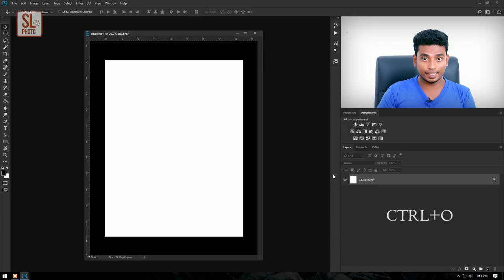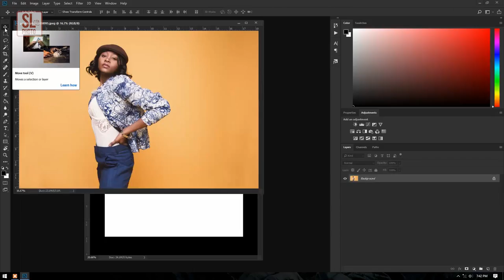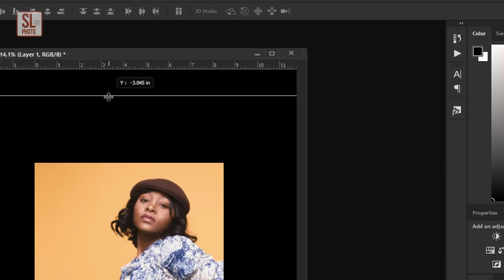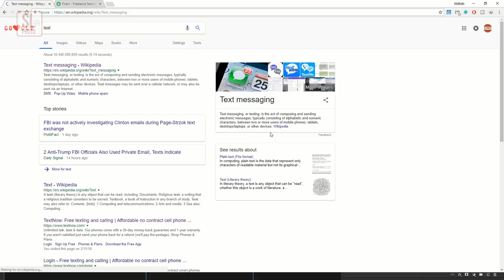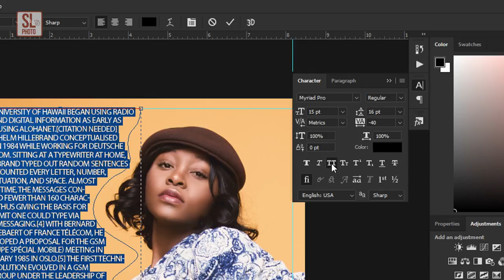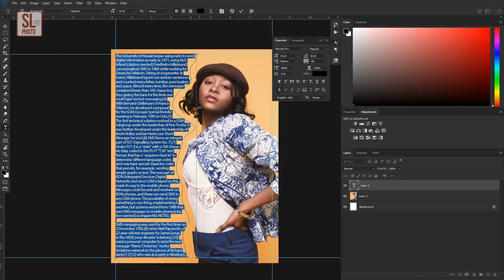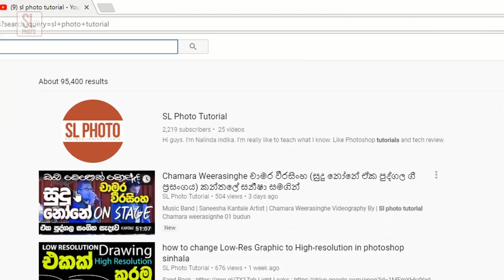Text Around Image Like Magazines in photoshop Sinhala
Not only wrap text around an image but also fit the text to ANY shape using this super easy technique in Photoshop!

In this tutorial, learn how to use the pen tool and guides to create custom shapes which act like text placeholders, and make the text fit into those boundaries. Also, we will touch upon Justification and an amazing new feature in Photoshop called "Variable Fonts".

sl photo tutorial
photoshop sinhala
photoshop sinhalen
Slphoto tutorial